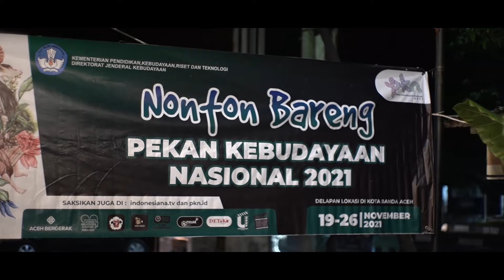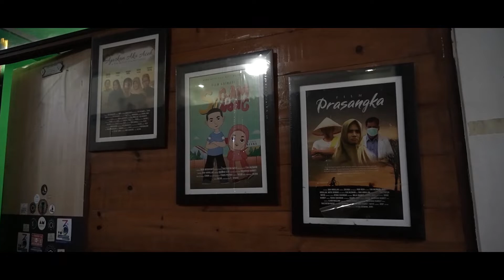FULLDAY New 1